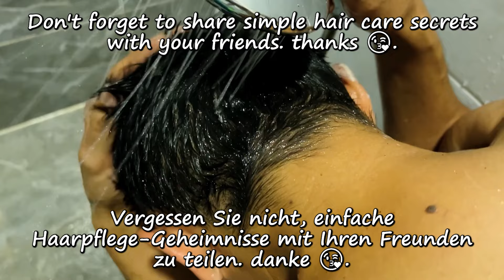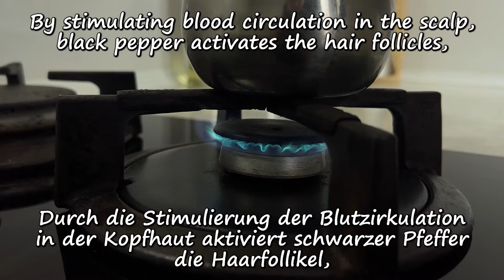Beschleunigt das Haarwachstum und stoppt Haarausfall! Fügen Sie dies einfach Ihrem Shampoo hinzu!🔝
Beschleunigt das Haarwachstum und stoppt Haarausfall! Fügen Sie dies einfach Ihrem Shampoo hinzu!🔝  Tun Sie dies vor jedem Shampoo. Ich benutze es jetzt seit 2 Monaten, meine Haare sind sehr gut gewachsen, daher kann ich es wärmstens empfehlen. Haarpflege, Haarwuchs, ShampooRezept, Schöne Haare, VolumenHaar, Hausgemachtes Shampoo, FürGesundheitHaar, Verbessern Sie das Haarwachstum, Natürliche Rezepte, Schönheitsgeheimnisse.
Haare schnell entfernt, wie man graue Haare entfernt.
Das Video hat Untertitel in allen Sprachen. Die gewünschte Sprache können Sie in den «Einstellungen» ( Symbol⚙) unten rechts im Video einstellen.
▶REZEPT UND ZUTATEN:
1 EL Shampoo
2 TL gemahlener Kaffee
2 TL Zucker
▶REZEPT №2
1 TL schwarzer Pfeffer
1 Glas Wasser (200 ml)
1 Glas Shampoo (200 ml)
Gesund sein 😘
🧡Vielen Dank! 🧡